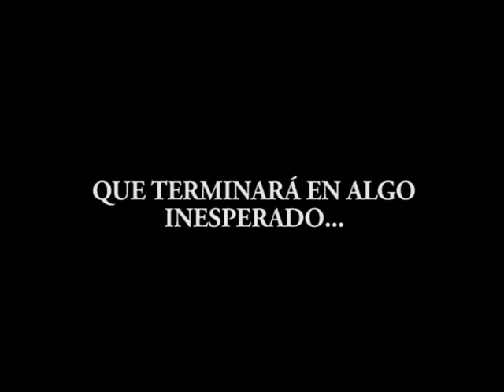Trailer Puerta al mal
Presentado a: Cesar Dario Salazar
Asignatura: Laboratorio Audiovisual I

Presentado por: Edwin Reyes Ocampo y Erika Alejandra Parra

Licenciatura en Comunicación e Informática Educativas